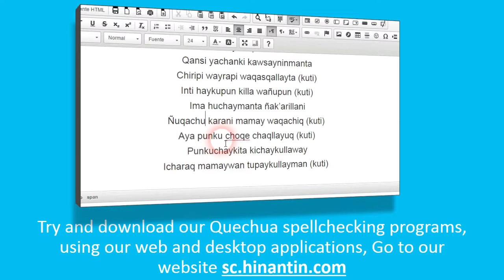How to pronounce musuq ‘new’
Social

The entry ‘musuq‘ is part of the basis for the development of a freely available talking dictionary for Quechua language.